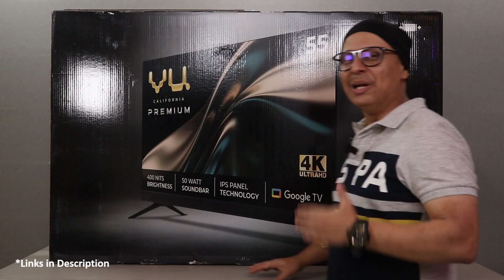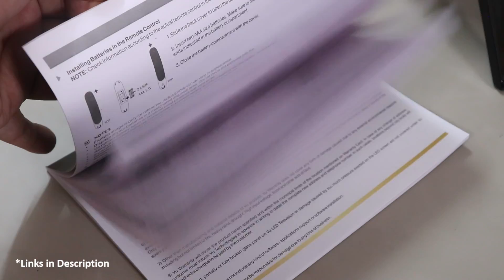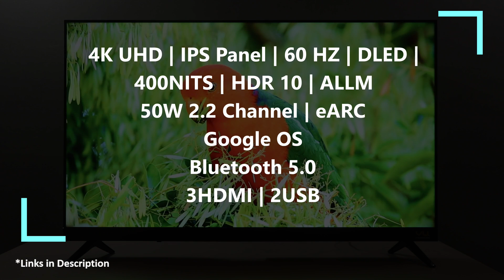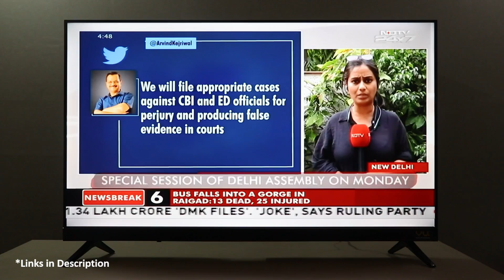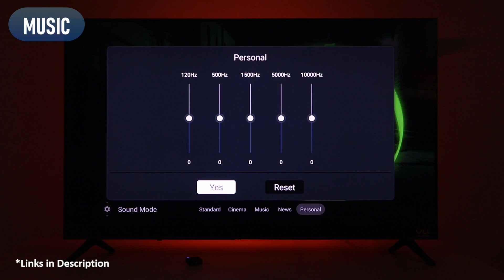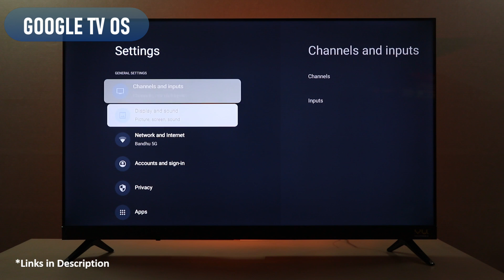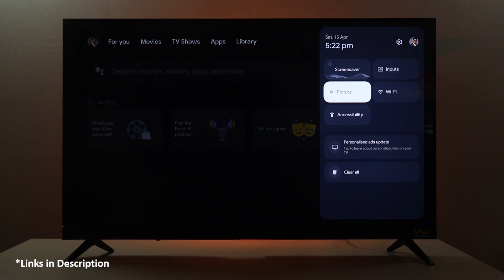VU Premium TV 2023 Review | VU Premium 55 inch 4K UHD TV Unboxing and Review 🔥 Best TV in India 2023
In this video we bring to you VU Premium TV 2023. We have done VU Premium 55 inch 4K UHD TV Unboxing and Review in this video.

VU Premium TV Details -
Resolution: 4K Ultra HD (3840x2160) | Refresh Rate: 60 hertz | 178 Degree wide viewing angle
Connectivity: 3 HDMI ports to connect set top box, Blue Ray players, gaming console | 2 USB ports to connect hard drives and other USB devices | 2.4/5GHz WiFi | HDMI CEC & eARC/ARC | Bluetooth 5.0
Sound : 50 Watt | Built-in Soundbar | Pure Sound | Surround Sound | Night Mode | Sound Only Mode
Smart TV Features : Google TV | Watchlist | Kids Mode | Google play store | ActiVoice Remote Control | Chromecast Built-In | Data Saver | Parental Control
Display : 4K IPS Panel I 400 Nits Brightness I HDR10 I HLG I AI Picture Booster I WCG I Digital Noise Reduction I Dynamic Contrast I Game Mode I Panoramic View I ALLM I Resolution 3840 x 2160
Warranty Information: 1 year warranty provided by Vu from date of purchase

Other VU TVs -
VU GLOLED TV
VU Masterpiece QLED TV

vu premium tv
vu premium
vu tv
vu masterpiece glo qled
vu masterpiece glo tv
vu masterpiece glo qled tv
best android tv in india
best 55 inch 4k android tv